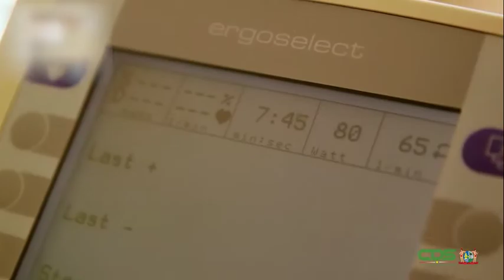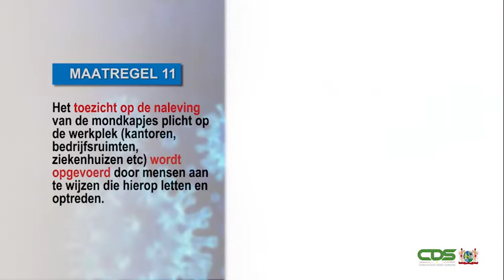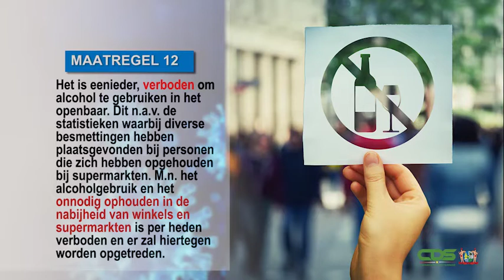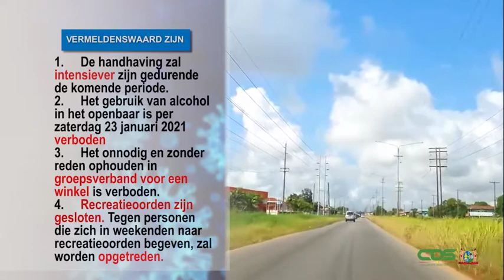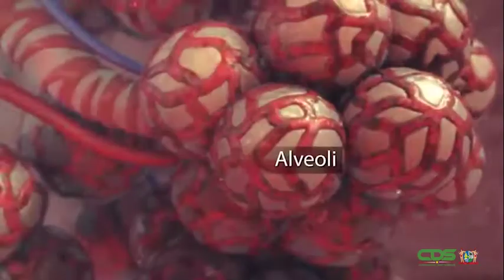VERSCHERPTE COVID-19-MAATREGELEN PER 27 JANUARI 2021 (SPAANS)